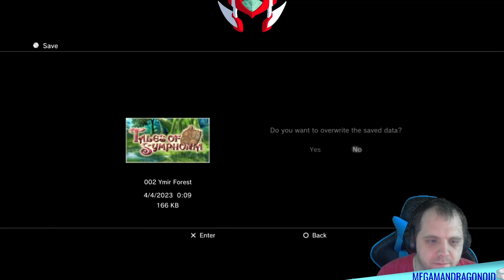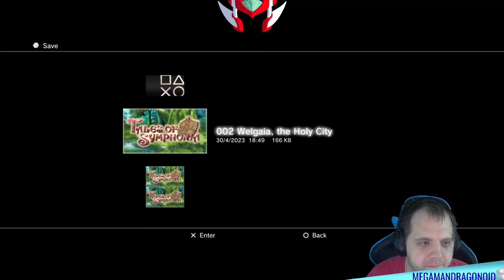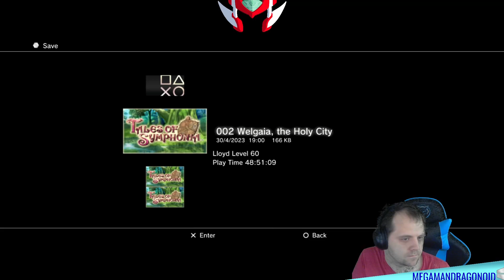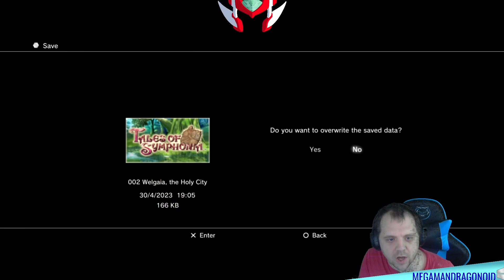Blind Play - Tales of Symphonia - Part 33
So more story is going to happen. So how much do we find out. I am not stopping until we get it all done. But it might need some time before we are all done and working it out. So let's get to it and do what we do best. BEAT UP ENEMIES. TALES ON!